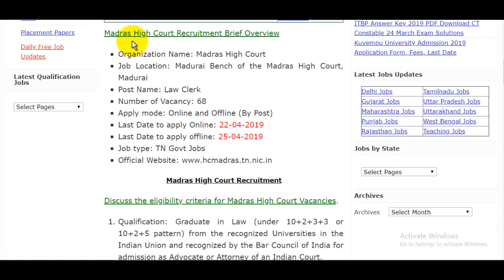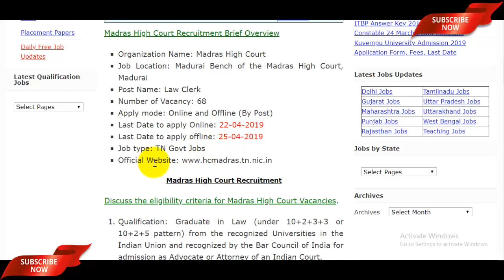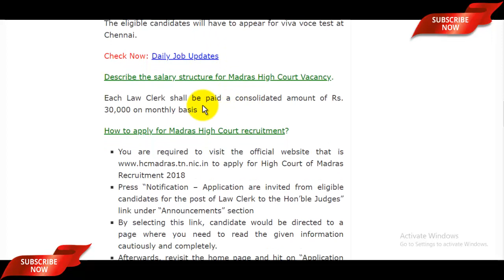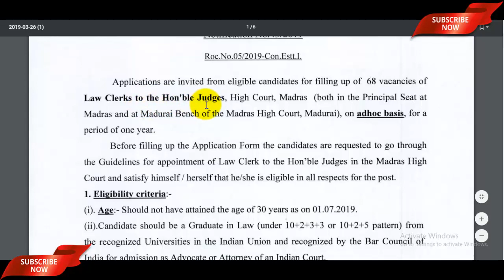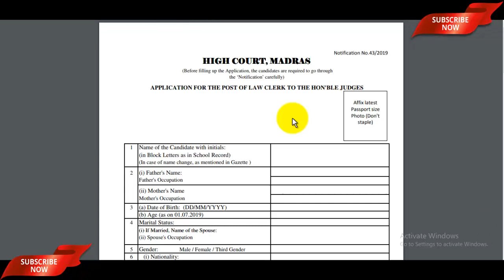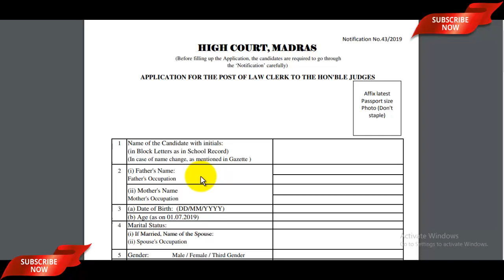Madras High Court Recruitment 2019 Law Clerk Posts | Madras High Court Job Vacancy 2019 | No Exam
The Madras High Court Recruitment 2019 notification has been announced by the High Court Madras. Candidates also search it as the Madras High Court Job Vacancy 2019, Apply Online for Madras High Court Bharti 2019 Dear Applicants who want to apply for Madras High Court Advertisement 2019 should check out the complete details which mention in video description as well as in video.